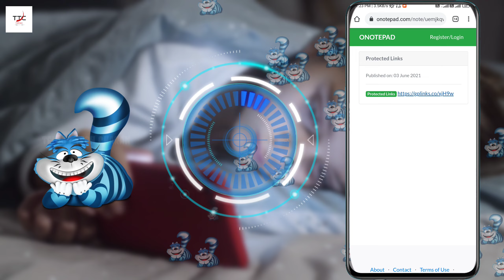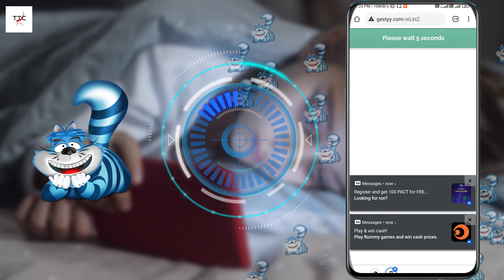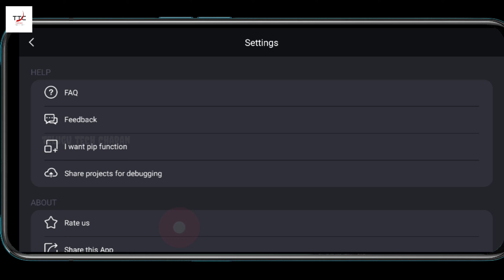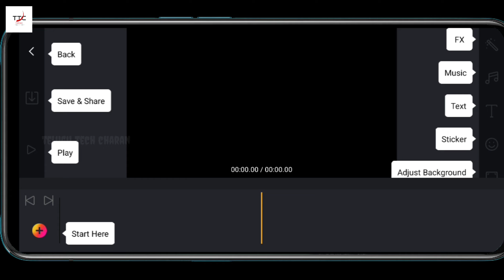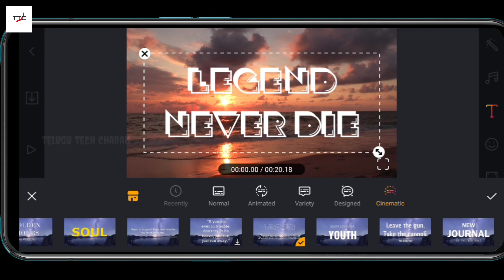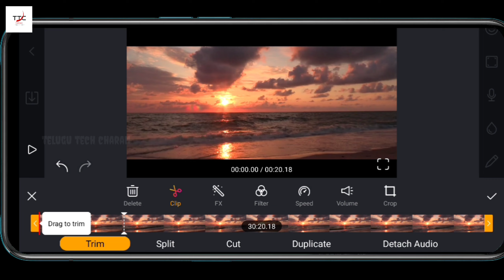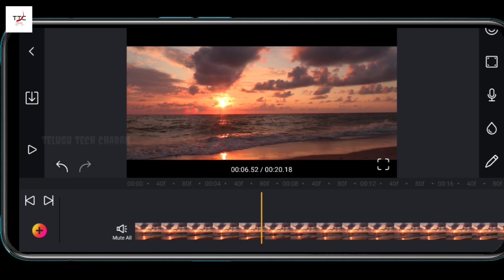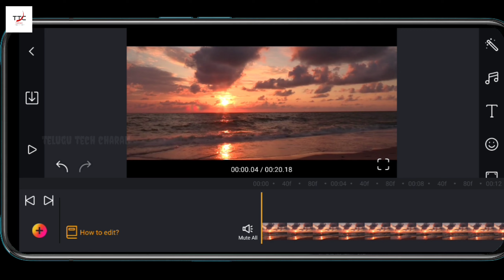BEST EDITING MOBILE APP - LATEST KINEMASTER PRO FREE - 2021 FILM MAKER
in this video we explained the best application for editing and also how to editing videos.

The devices are getting more and more modern, which makes it possible for you to do anything on your own. In the past, movies were an expensive and luxurious form of entertainment that few enjoyed. However, at present, everyone can watch movies exceptionally smoothly. Not only that, but an ordinary person can also make movies himself. If you also want to try this art for yourself, Film Maker Pro is one of the most convenient applications that can be found on Google Play.

Film Maker Pro is an application that allows users to edit their videos. This is a feature that was so well known in the market. You can easily find thousands of results with the keyword video editing tools on Google. However, this application has a few differences that you will certainly find interesting. First, it provides the latest filters, allowing users to intervene in their videos deeply. If you are an amateur, everything will be straightforward to use; just a few touches are able to create a complete work thanks to the templates available. In contrast, for professionals, Film Maker Pro is also extremely useful. It helps them to realize their ideas with just one smartphone, in case their PC is not ready.

Exclusive text styles explicitly designed for Film Maker Pro

Many users have said that they are extremely pleased with the application because of the text styles it provides. These people seem to like art form typography. They make their videos unique and professional. In each different video theme, the text is added to highlight the content as well as suit the mood of the viewer. For example, if you shoot a review video of a famous tourist destination, the places you go through should have very detailed subtitles. The text displayed is only about 0.5 seconds, but it is also very popular with the viewers. You can also modify the colour and size of the text, etc. as long as it matches the tempo of the video.